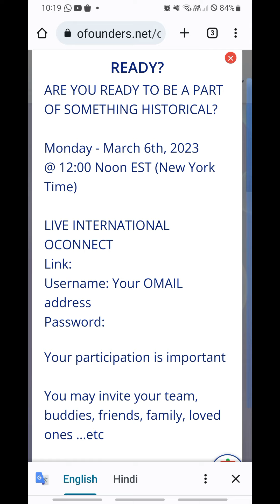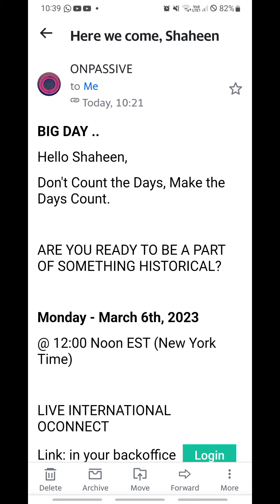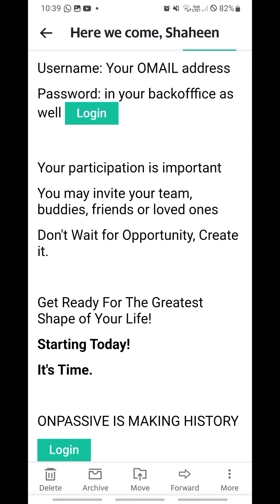ONPASSIVE || UPDATES READY TO GO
share share share everywhere
imp msg must watch and share